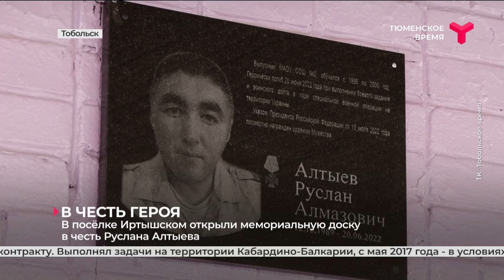В посёлке Иртышском открыли мемориальную доску в честь Руслана Алтыева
В Тобольске открыли мемориальную доску, посвящённую Руслану Алтыеву. 33-летний тоболяк посмертно награждён орденом Мужества. Почти 10 лет он отдал военной службе по контракту. Выполнял задачи на территории Кабардино-Балкарии, с мая 2017 года - в условиях чрезвычайного положения в Республике Таджикистан. В марте 2022-го началась служба младшего сержанта Алтыева на территории Украины. Подразделение Руслана попало под миномётный обстрел. Местом для установки выбрали школу, в которой он учился все 11 лет, оставив о себе самые добрые воспоминания.